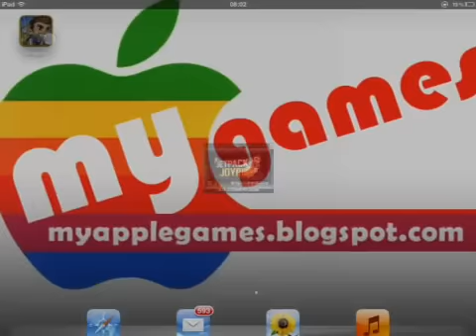Jetpack - IPAD HD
▂ ▃ ▄ ▅ ▆ ▇ █ LEGGIMI █ ▇ ▆ ▅ ▄ ▃ ▂

Preparati a decollare!

Scegli tra una vasta gamma di fantastici jetpack e decolla nei panni di Barry Steakfries, l'adorabile eroe, in un'avventura di sola andata! Dai creatori del successo mondiale Fruit Ninja, arriva Jetpack Joyride, il gioco di Halfbrick per iPhone più atteso che mai!

"Jetpack Joyride, il nome è tutto un programma." -- Touch Arcade

"Probabilmente i soldi spesi meglio di tutta l'estate." -- MTV

"Come tutti i migliori giochi per cellulari, Jetpack Joyride è tremendamente semplice." -- Kotaku

"Siamo già in trepidazione. Sembra proprio che Halfbrick abbia in serbo un nuovo titolo di successo." -- AppAdvice

"Dà la precedenza al divertimento." - PocketGamer

Unisciti a Barry durante l'irruzione nel laboratorio segreto per sottrarre dalle grinfie dei malfattori i prototipi dei jetpack. Dopo il decollo, appoggia il dito sullo schermo per salire e toglilo per scendere, per lanciare una pioggia di proiettili, di arcobaleni e laser mentre sfrecci in volo verso punteggi sempre più alti!

Inizierai con il leggendario Machine Gun Jetpack per far fuori gli scienziati malvagi, ma nel corso del gioco raccoglierai monete e completerai missioni per guadagnare denaro e acquistare nuovi aggeggi allo spaccio! Scegli il tuo jetpack preferito, vestiti bizzarri e accumula oggetti poi torna in pista e riprendi l'avventura!

Ti servono riflessi pronti per evitare gli ostacoli che incontri sul percorso. Tra questi ci sono laser, barriere elettriche e perfino missili guidati, ma fortunatamente questo è un laboratorio top-secret e nel corso del gioco dovrai recuperare molti altri oggetti per aiutare Barry! Tieniti alla larga dal pericolo e otterrai punteggi eccellenti, sbloccherai obiettivi e supererai i tuoi amici nelle classifiche online!

Sali a bordo dei diversi veicoli potenziati, tutti guidabili con il solo tocco, tra cui il Mini Mech, il Pennuto Gruzzolo e il Teletrasportatore Sballato, per sfrecciare ancora più veloce. Raccogli monete magnetiche o gettoni d'oro per aggiornare i veicoli e per ottenere bonus extra.

Rimani in gioco, vestiti alla moda e lasciati andare nel mondo di Jetpack Joyride. C'è tanto da vedere e da fare: il tempo e le munizioni a disposizione non ti mancano. Come sempre, ci pensa Barry Steakfries!